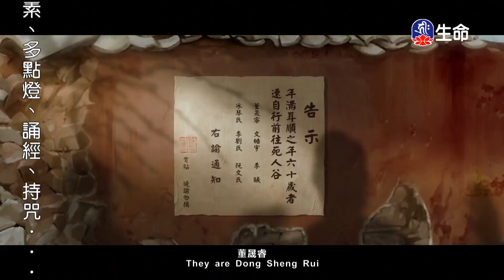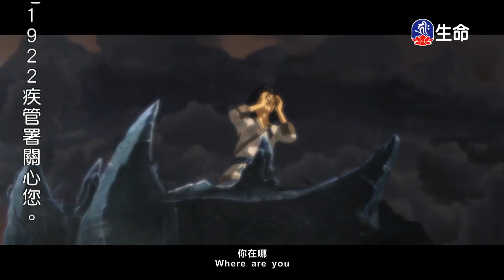尸迦羅越(1)-1_佛教動畫系列_(lifetv_20201117_19:00)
佛教動畫系列_尸迦羅越(1)。